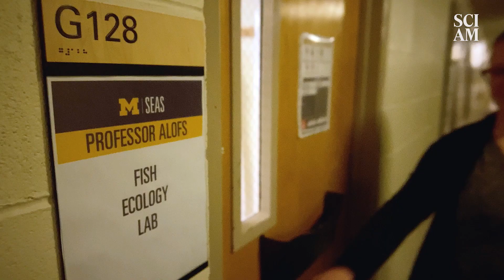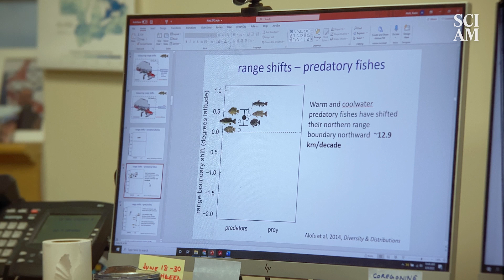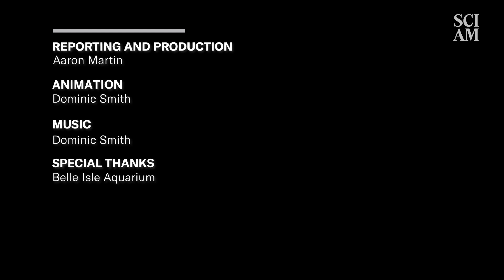Great Lakes Fish Are Moving North With Climate Change, But Can They Adapt Fast Enough?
The first fish came to the Great Lakes after glacial retreat created them thousands of years ago. Now those fish are on the move again.